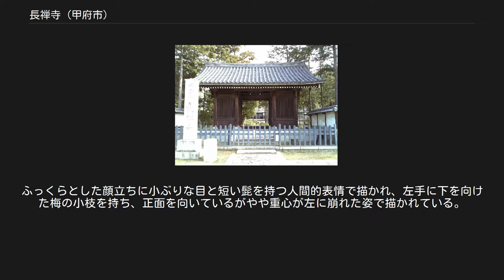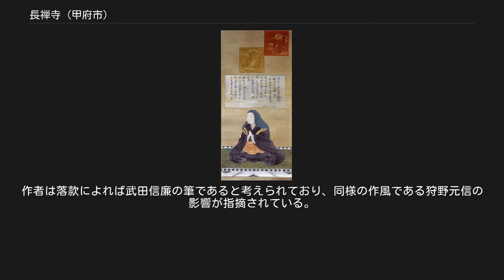長禅寺 (甲府市)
長禅寺（ちょうぜんじ）は、山梨県甲府市にある臨済宗系の単立寺院。
東光寺、能成寺、円光院、法泉寺とともに甲府五山のひとつ。
 甲府市中央部に位置し、愛宕山の南麓に立地する。
甲府には戦国期に甲斐国守護武田氏の創建した寺院が数多く分布し、長禅寺は居館である躑躅ヶ崎館（甲府市武田）を中心とする武田城下町の南端にあたる。
近世には甲府城の東部にあたり、長禅寺前は郭外の武家地で、長禅寺参道は東流する藤川を経て長禅寺前の南北通りとなり、三ノ堀を隔てて魚町通りへ至る。
享保9年（1724年）に甲斐一国が幕府直轄領化された後は長禅寺前に甲府代官所が設置され、長禅寺前陣屋と呼称された。
 長禅寺の前身は甲斐西郡（甲府盆地西部）の国人領主である大井氏の領する巨摩郡相沢（現在の南アルプス市鮎沢）に建立された寺院（古長禅寺）で、大井氏の菩提寺であった。
古長禅寺は真言宗寺院であったが1316年（正和5年）に甲斐国おいて臨済宗を布教させた夢窓疎石により改宗されたという。
 戦国時代には大井氏の娘である大井夫人が国斐守護武田信虎の正室となり、晴信（信玄）らを出産する。
大井夫人は信虎が駿河へ追放された後も館へ留まり、没後に晴信は寺を二分して甲府へ移転する。
晴信は臨済宗妙心寺派と強い関係を持ち、後に臨済宗諸寺院である甲府五山を定めた際には第一位としている。
 創建年代は、『甲斐国志』によれば信玄生母が死去した天文21年で、『甲斐国社記・寺記』によれば永禄年間（1558年 - 1570年）であるとする。
なお、旧地に残されたもう一つの寺は古長禅寺として現存している。
 『国志』によれば、信濃安国寺から本尊の阿弥陀像が移されたが、武田氏滅亡に際した兵火により焼失したという。
 絹本著色武田信虎夫人像[編集] 絹本著色武田信虎夫人像 甲斐国西郡の国衆・大井信達の娘で武田信虎の正室となった大井夫人（瑞雲院殿）の肖像画。
大井夫人を母とする武田信玄の弟・信廉（逍遥軒信綱）による筆。
戦国時代・天文22年（1553年）の筆。
寸法は縦87.6センチメートル、横37.3センチメートル。
大井夫人は武田氏と大井氏の和睦により永正17年（1520年）に信虎に嫁し、当主となった晴信（信玄）のほか信繁・信廉らの生母となった。
天文10年（1541年）の信虎追放後は甲府の躑躅ヶ崎館北曲輪に居住して「御北様」と称せられ、天文21年（1552年）5月に死去した。
室町時代には禅宗の影響を受け数多くの肖像画制作が行われているが、本像は天文22年（1553年）に大井夫人の一周忌に際して描かれた供養像。
 画面下部に上畳の上に坐して合掌する法体（比丘尼）の夫人像が描かれる。
画面の上半は、最上段に色紙形2葉を画して夫人自詠の和歌「春は花秋は紅葉の色ゝも 日かずつもりて散らばそのまま」が記され、その下には信虎の創建した甲府大泉寺の住職安之玄穏が賛文を書している。
 本像は信廉21歳の作例で、年記が知られている信廉の作品では初出のものとされる。
なお、信虎が創建した大泉寺には天正2年（1574年）に描かれた信廉筆の「武田信虎像」が所蔵されており、こちらには長禅寺二世住職の春国光新が賛文を寄せ両寺の交流を示している。
 画風は硬直しやや稚拙であると指摘されるが、同時期の夫人像で法体の供養像である作例は少なく、合掌する手がやや小さいことから男性像の粉本を転用した可能性も指摘されている。
 紙本著色渡唐天神像[編集] 県内にも数多く残されている室町時代の渡唐天神像図のひとつであるが、礼拝対像としての類型とは異なる作例。
ふっくらとした顔立ちに小ぶりな目と短い髭を持つ人間的表情で描かれ、左手に下を向けた梅の小枝を持ち、正面を向いているがやや重心が左に崩れた姿で描かれている。
画中上部には七言絶句による賛文がある。
 同時代には同じく渡唐天神を人間的に描いた雪舟の作例もある。
作者は落款によれば武田信廉の筆であると考えられており、同様の作風である狩野元信の影響が指摘されている。